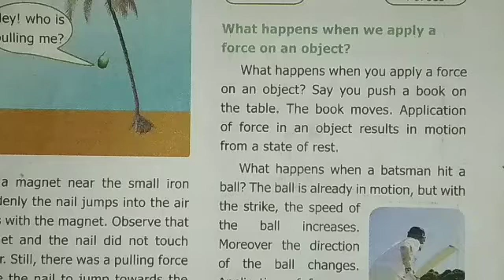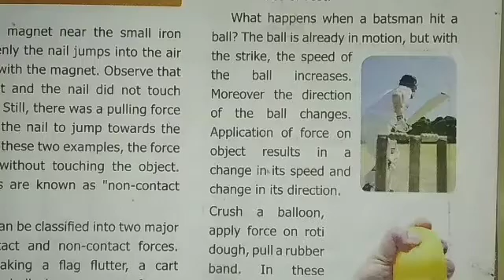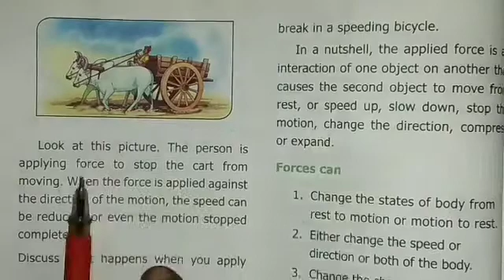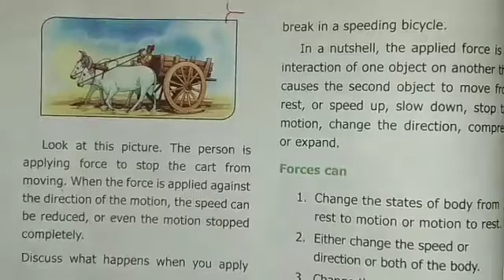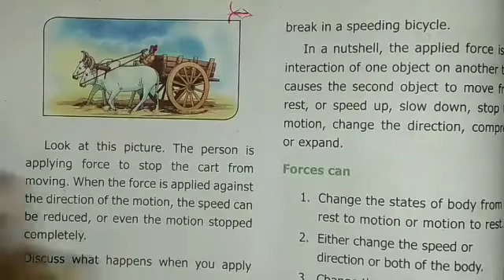What happens when we apply a force on an object?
Samacheer kalvi/6th std science/term-1/unit-2/forces and motion